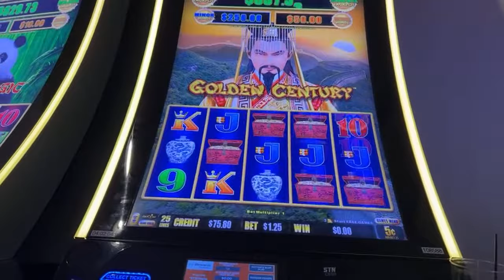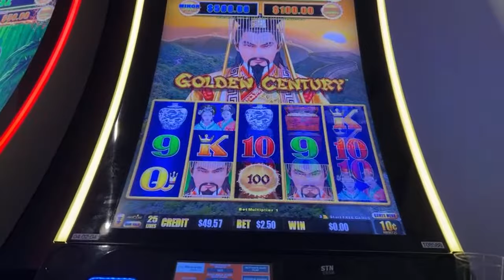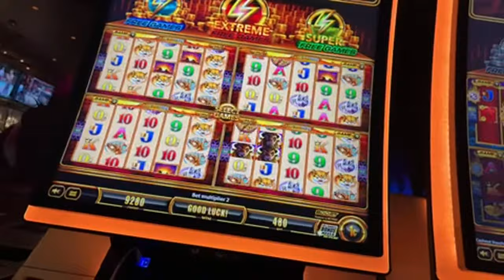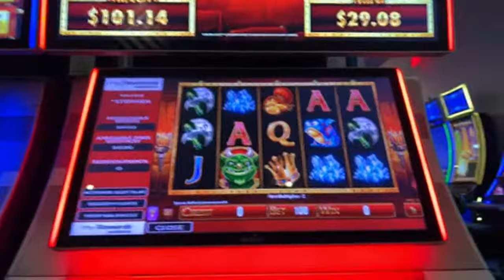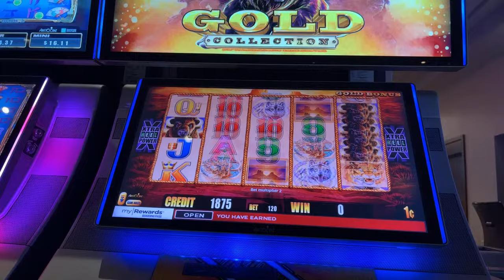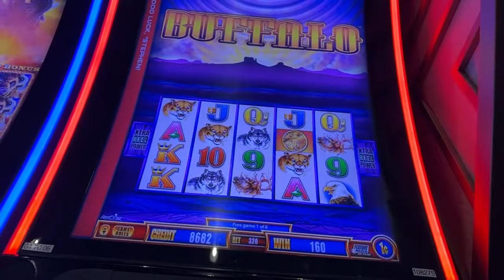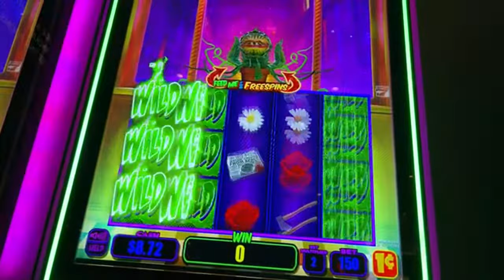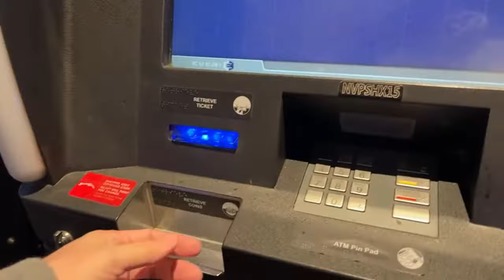1 HOUR of Las Vegas Gambling - AWESOME Slot Winning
Thank you for Supporting Private Eye
✅ LOONIVERSE FUND - PAYPAL I'm raising $2,023 until 3/11/23 for 2023 LOONIVERSE Fund. Can you help?

✅WELCOME Assistant Private Eye - REALBRON 03 & Bill Lewis
✅SUSPECTS!
SUSPECT - Allegedly
RealBron03
mike1989
iDigidude
Keon Green
Dark Orchid
Julie K.
Bill Lewis
Robert Kosinski
Robert Rodriguez
diana mcmahon
DrivingInCircles0
Laura R
Andy P.
Steve O
Tilly Tea
MrMarcusV
Seeking Vegas Sunrise
Rockbreaker Jim
Long Shot
MENACE!
Devon Morrill
Suzi Luck Has Arrived
Dwayne Garrett
Marnie B

✅YOUTUBER ASSISTANCE MEMBERSHIPS AVAILABLE -  Check our Membership tab for Options.  -Leave your Troubles at the Door - FOR FUN ONLY - No Arguing!
3 SIMPLE RULES
1) NO POLITICS -RELIGION -CONTROVERSY -SENSITIVE ISSUES- VAX or Other HEATED TALK
2) Be NICE
3) We do NOT Speak Ill of other Youtube Channels or Other People -

PLEASE ENJOY ALL VIDEOS.  Each video is created to bring you entertainment and enjoyment.   Please do not gamble more that you can afford to lose.  Gambling is a form of entertainment with a cost associated with each play the same way a movie or a sporting event requires at ticket.